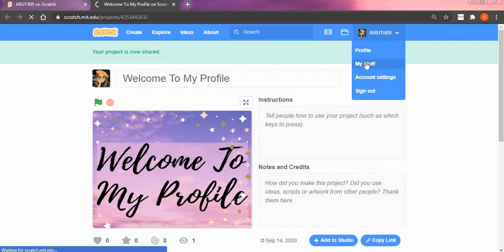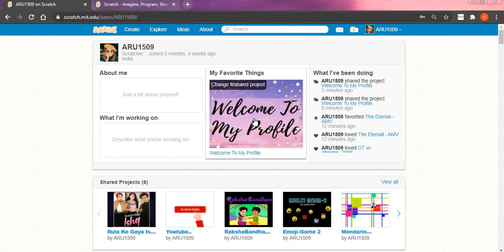How to Feature An Unshared Project on Scratch.... Tutorial